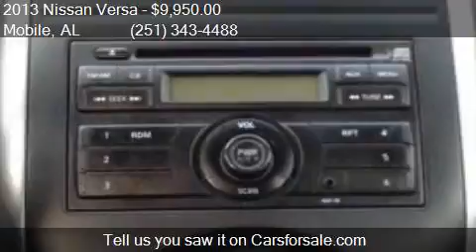2013 Nissan Versa 1.6 S 4dr Sedan 4A for sale in Mobile, AL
This 2013 Nissan Versa 1.6 S 4dr Sedan 4A is for sale in Mobile, AL 36608 at SKCO Automotive.

Engine: 1.6L I4
Transmission: Automatic 4-Speed
Color: BLACK
Mileage: 52259
Contact SKCO Automotive 7354 Airport Blvd Mobile, AL 36608 to test drive this 2013 Nissan Versa 1.6 S 4dr Sedan 4A today.